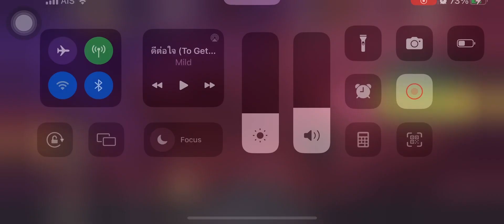Disney Mirrorverse Fractured Infinity Master5